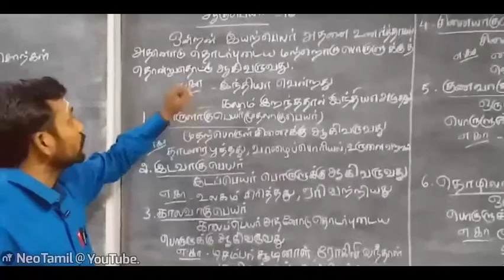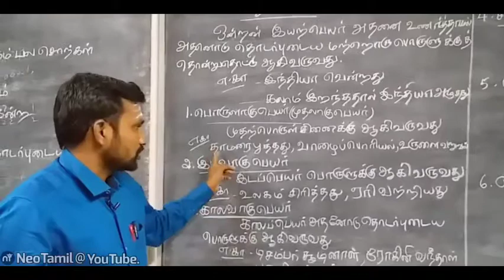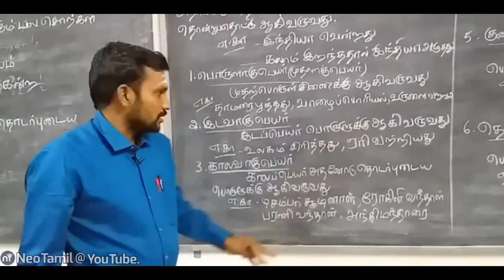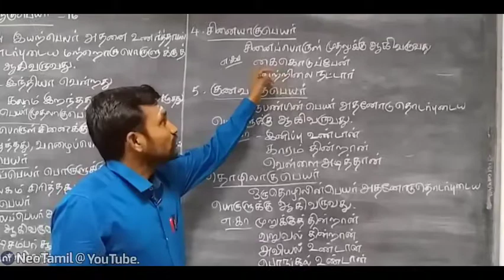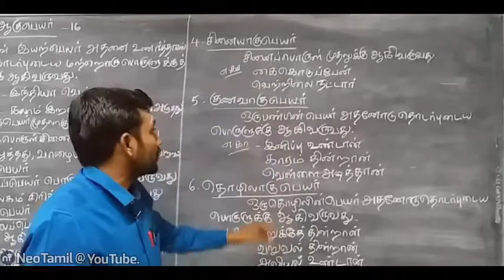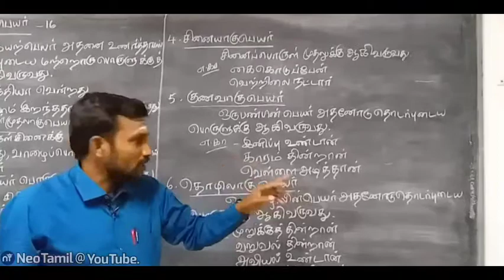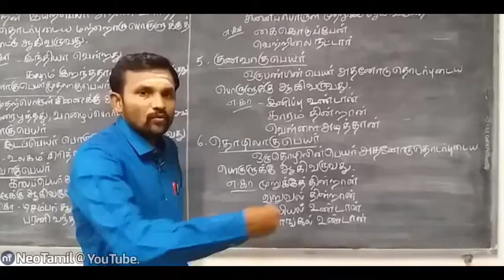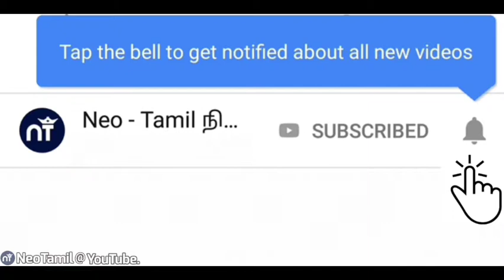T22. " ஆகுபெயர்-16". 1.பொருளாகுபெயர்,2.இடவாகுபெயர்,3.காலவாகுபெயர்,4.சினையாகுபெயர்,5.குணமாகுபெயர்.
T22
வணக்கம்...

இந்த வீடியோவில்
 தமிழ் பாடம் -

" ஆகுபெயர் "-16 ல் , 1_6 வரை

1. பொருளாகுபெயர்
2. இடவாகுபெயர்
3. காலவாகுபெயர்
4. சினையாகுபெயர்
5. குணமாகுபெயர்
6. தொழிலாகுபெயர்

விளக்கப்பட்டுள்ளது.